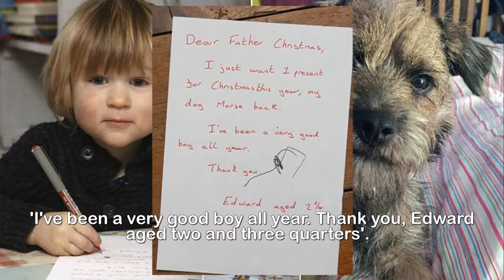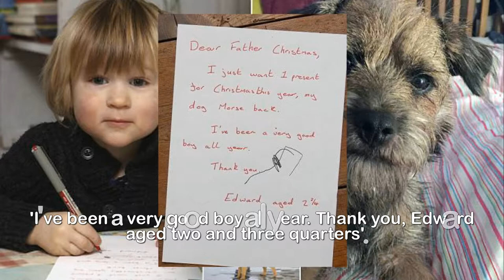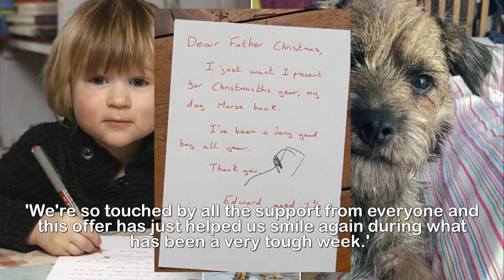Simon Cowell offers £10,000 rew ard for return of lost dog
X Factor boss Simon Cowell offers £10,000 reward to
re-unite boy, two, with his stolen pet dog in time for
Christmas after being touched by 'heart-breaking'
story.X Factor supremo Simon Cowell has offered a £10,000 reward in a heart-warming bid to reunite a little boy with his stolen pet dog in time for ChristmasThe music mogul has stepped in after being touched by the story of Edward Latter's note to Santa pleading for the safe return of his best pal Morse.Edward, who turns three on Saturday, was left devastated when the nine-month old border terrier escaped the family home before being snatched by two heartless dog-nappers.